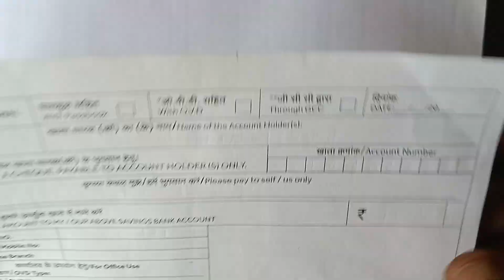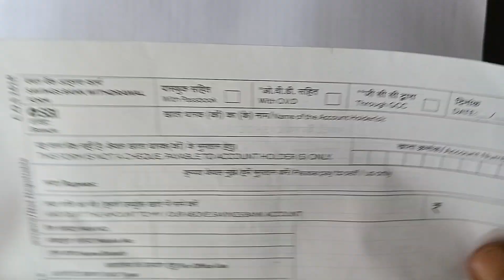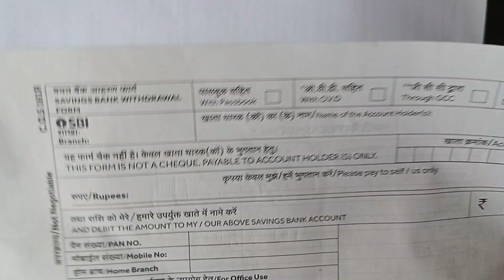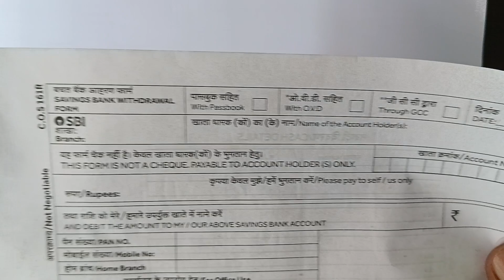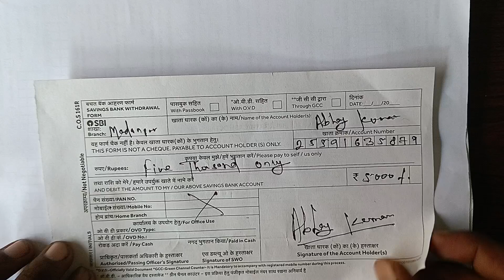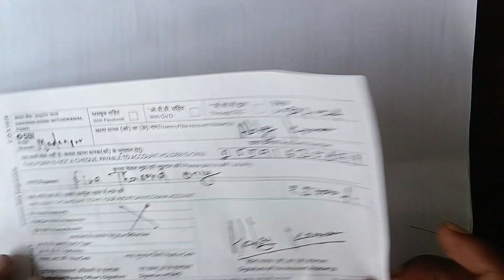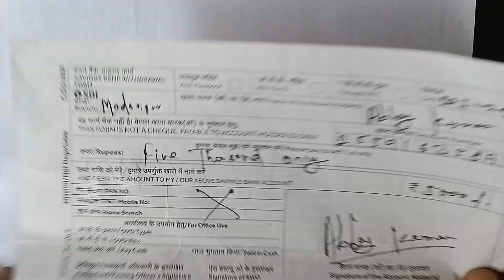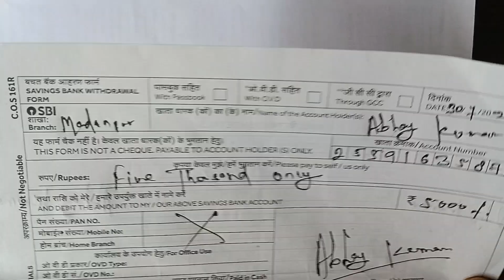SBI मे पैसा निकालने का फार्म बहुत ही आसान तरीके से भरे। SBI Withdraw Foarm kaise bhare